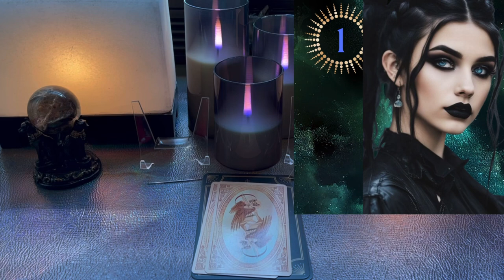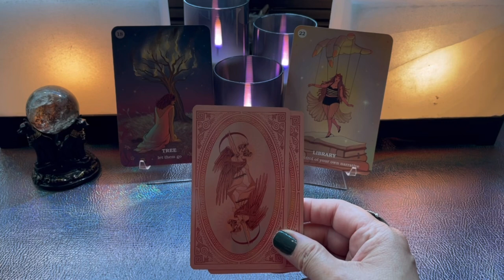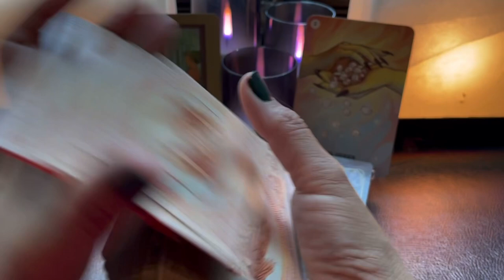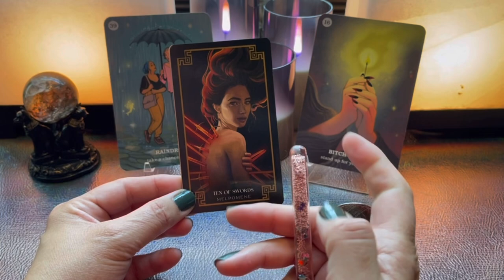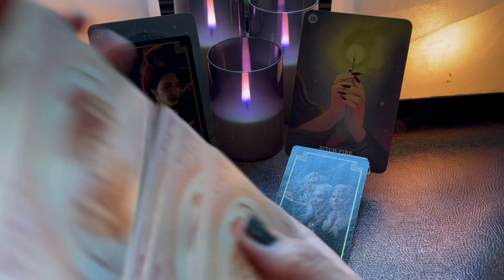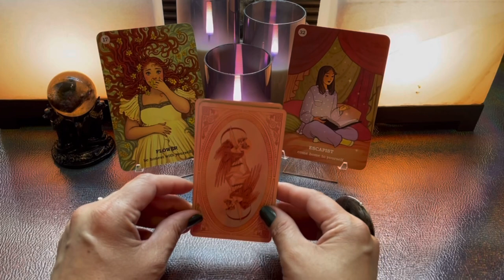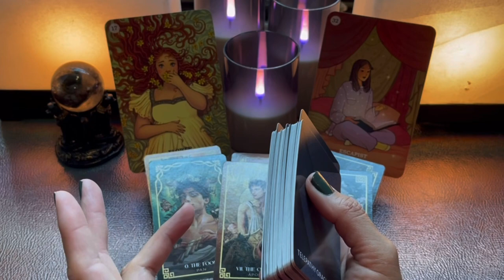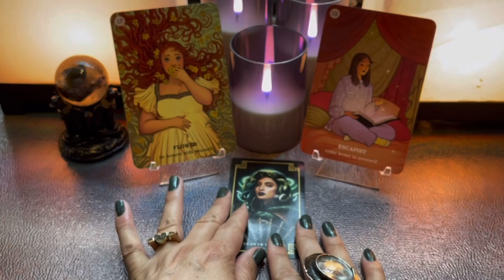Pickacard Your Villain era as told by your rivals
🖤pickacard How are you the GOAT?

☀️ 🖤 ☀️It’s my hope you find this to be a safe and healing place to be in☀️

 🐾🐾Any cute little noises you hear like Chattering, snoring, breathing, or squeaks are made by Cocoa The Companion(my long haired chihuahua)that is always by me when I read. 🐾🐾

Time Stamps:
Intention & selection: 0:05

Pile 1  0:09
Pile 2  16:55
Pile 3  33:44

✨⭐️Etsy store is open⭐️ ✨

⭐️DivineSolOracles
⭐️Eye of The Serpent
⭐️Popular Loner
⭐️Kit Adams Psychic Medium
⭐️Lotus Tile Tarot (she has the best humor & laugh)